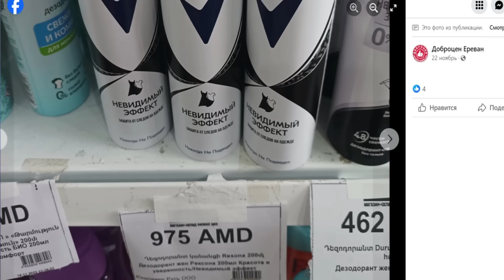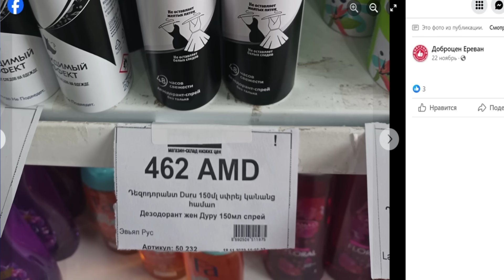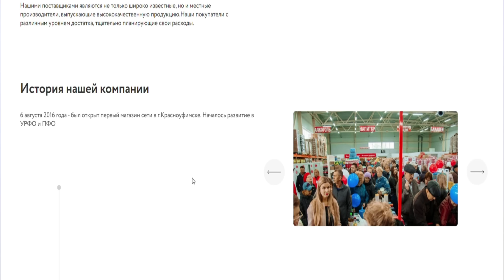Ռուսական խանութները Հայաստանում թուրքական ապրանքների վաճառքով են զբաղված/ Dobrotsen / Доброцен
Հայաստանում ռուսական Դոբրոցեն մեծածախ առևտրի 6 կենտրոն է բացվել։ Պարզվում է այդ խանութները ռուսական արտադրանքի տակ թուրքական ապրանքներ են վաճառում։ Դիպ խաբում են ու խաբում ․․․